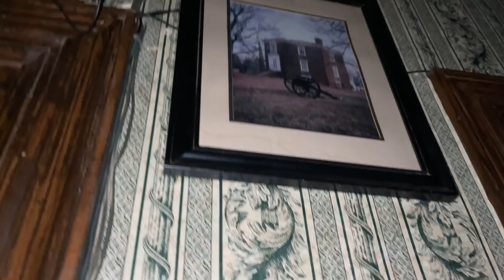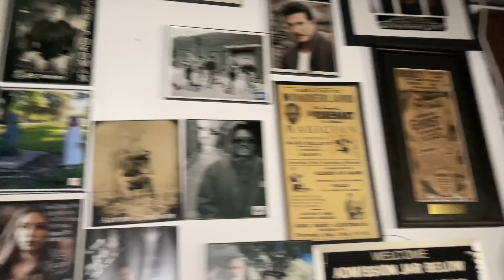ONE OF THE SCARIEST NIGHTS OF MY LIFE